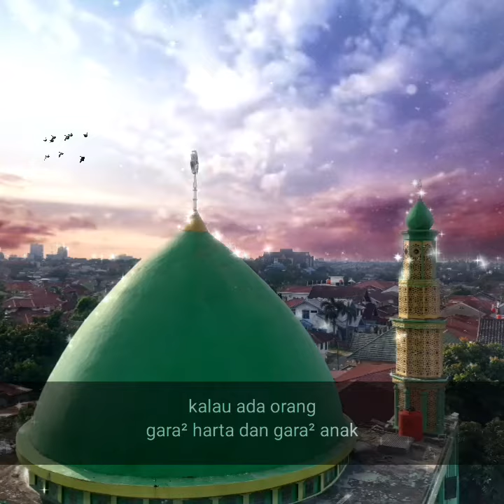USTADZ AMRI ALMI | JANGAN LALAI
Kajian Rutin masjid Al-Muhsinin bersama Ustadz Amri Almi
Cek jadwal kajian di Instagram @Masjid_Almuhsinin